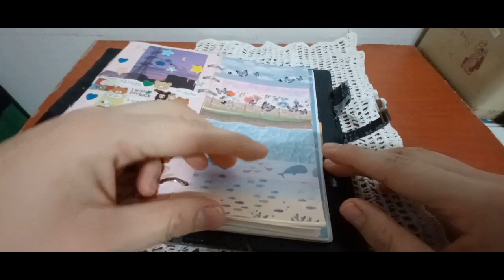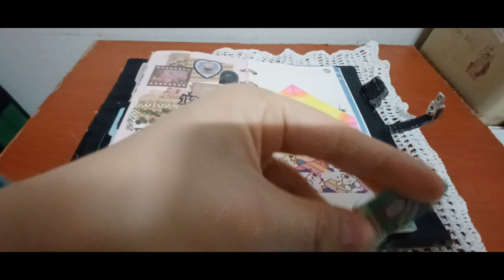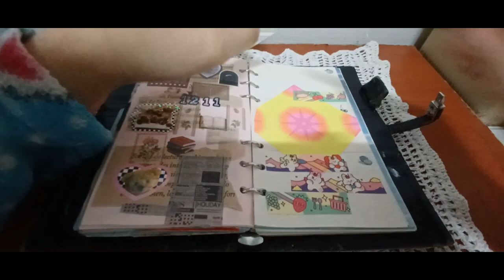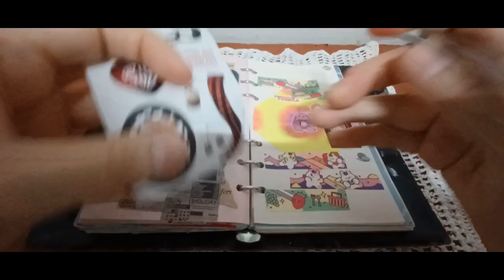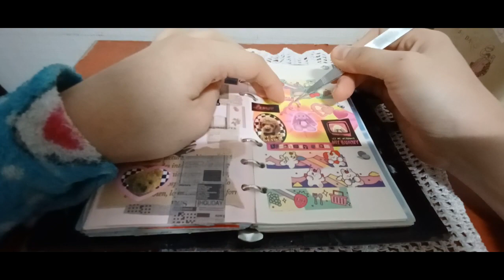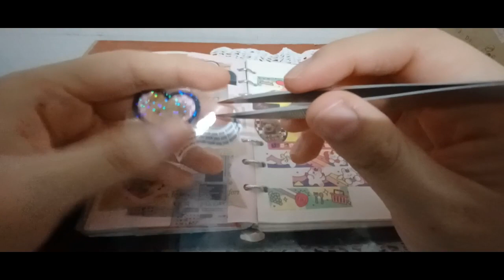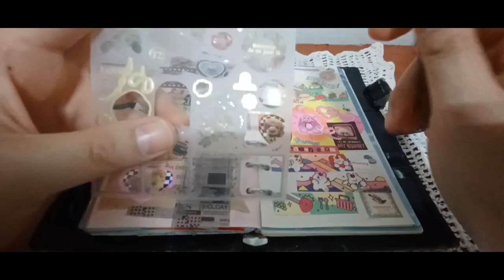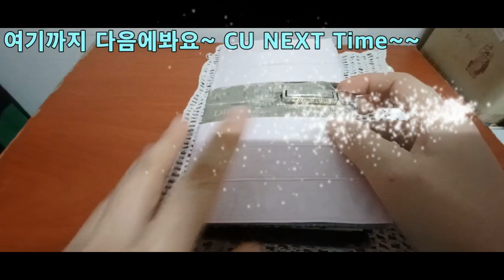2024 ASMR 다꾸테마 하이틴&빈티지감성 2024 ASMR Dakku Theme High Teen & Vintage Sensitivity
안녕하세요 골드님&시청자 팬분 반갑습니다 미시 카에요저의 채널에 방문해 주셔서 고맙습니다 이번 영상은 바로 2024다꾸 ASMR 하이틴&빈티지 감성테마 입니다 이번 다꾸는 하이틴과빈티지 감성이 섞인 느낌으로 만들어 보았어요 하이틴과빈티지는 서로 다른 느낌이 드는 테마이지만 합치면 또다른 느낌이 나는 테마가 되기도 하다보니 나름 편안하게 작업한것 같아요 다꾸 ASMR 하면서 복잡한 마음과 고민들을 생각하지 않아도 되서 좋았던것 같아요 이런저런 고민없이 사는게 제일 좋은거지만 그래도 가끔씩 하는 고민은 자기자신에게 충분한 용기와 힘을 나게 하는동기가 될수도 있지않을까 싶어요 저도 요새 이런 저런 고민을 하다보니 머리와 마음이 많이 지쳐서 힘들었는데 다꾸영상 만들면서 조금이지만 힐링도 하고 편안한 마음을 가질수 있게 해주는것 같아서 좋은것 같아요 이래서 다꾸를 하는것 같기도 하고 영상도 보는것 같네요 그럼 이번영상도 편안하게 즐기시면서 힐링 되시길바래요 고맙습니다 저의 영상을 보시고 조금이나마 힘이 되시길 바래요 감사합니다 구독과 좋아요는 큰힘이 됩니다 저의 영상이 재미있으셨다면 구독&좋아요&알림 설정을 하셔서 새로운 비디오를 시청하세요 저의 또 다른 채널인 카카오 TV Misika(미시카 ASMR) 채널도 많이 방문해 주시고 시청해 주세요 저의 랜선 아빠이신 한국 아빠 피터님을 소개할게요현재 이분은 DadASMR(아빠 ASMR)과 다양한 분야를 하고 계세요ASMR 이란 백색소음으로 자율 감각 쾌락 반응으로 뇌를 편안하게해주고 심리적으로 안정을 주는 소리예요 예를 들어 물소리&바람 소리가 대표적 이에요 유튜브 PETER 아저씨의 옥탑방 ASMR을 검색하셔서 영상을 보시고 재미있으시다면 구독을 눌러주시고 알림 설정도 해주세요감사합니다 네이버 TV 산타파파 틱톡 피터ASMR 피터부계도 많은 시청과 팔로우 해주세요
Hello, Gold and viewers. Nice to meet you. Thank you for visiting my channel. This video is the 2024 decoration ASMR high-teen & vintage emotional theme. This decoration is made with a mix of high-teen and vintage emotions. High-teen and vintage are different themes, but when combined, they become different themes, so I think I worked comfortably. I think it was good not to have to think about complicated thoughts and concerns while doing the decoration ASMR. It's best to live without any worries, but I think the occasional worries can motivate you to gain enough courage and strength. I've been thinking about this and that these days, and it's been hard for me because my head and mind are tired, but I think it's good because it's a little bit healing and I think it allows me to have a comfortable mind while making a decoration video. That's why I feel like I'm decoration and watching the video. Then I hope you enjoy my video and get refreshed. I hope you enjoy my video and give me a little bit of strength. I will introduce my online dad, Korean dad Peter. He is currently working in various fields with Dad ASMR. ASMR is a white noise called ASMR, which is a sound that relaxes the brain and psychologically stabilizes the brain through autonomic pleasure response. For example, the sound of water & wind is representative.